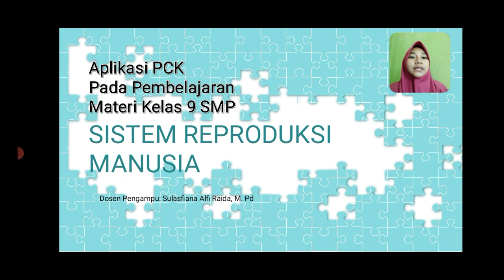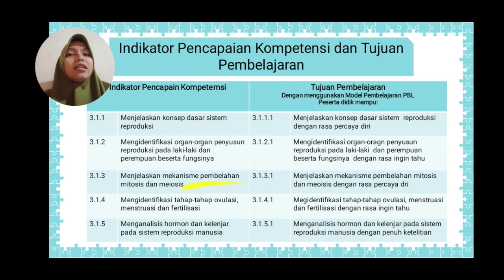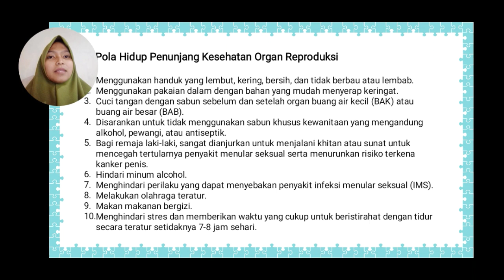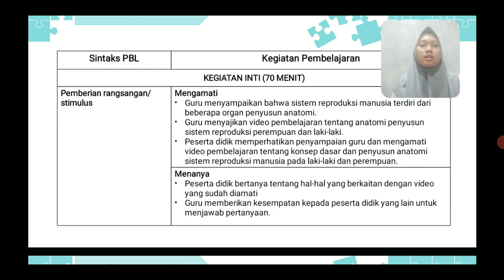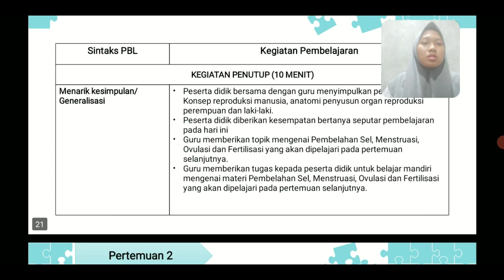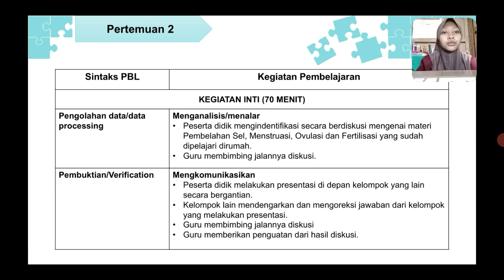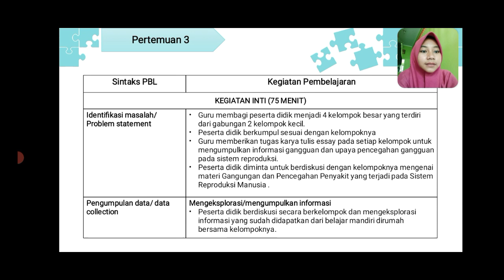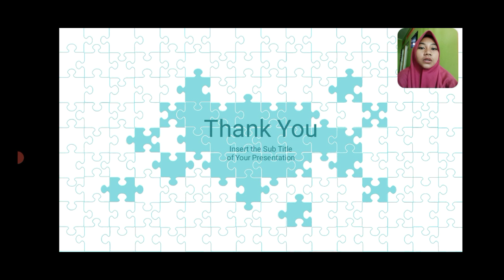Kelompok 8 IPA C5 || Aplikasi PCK Materi Sistem Reproduksi Manusia Kelas IX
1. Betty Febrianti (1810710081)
2. Dyah Ayu Safitri (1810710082)
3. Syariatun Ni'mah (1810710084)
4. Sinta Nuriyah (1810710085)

~selamat menonton, semoga bermanfaat,  mohon maaf jika ada salah pengucapan atau pengetikan~